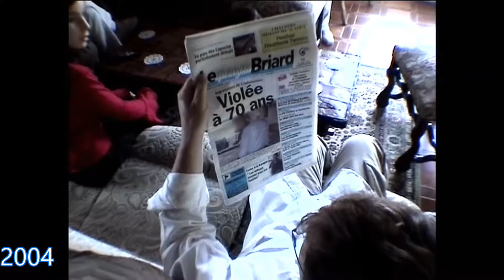denise compile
denise Lantz compile Chenoise 2019